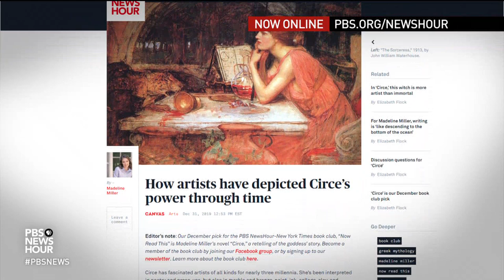'Trust Exercise' author Susan Choi on power dynamics and timely fiction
Susan Choi’s novel “Trust Exercise” takes place in a high school for the performing arts in an unnamed southern city. But the subjects examined, including consent, power and memory, are universally relevant. “Trust Exercise” won the 2019 National Book Award for fiction, and Jeffrey Brown spoke with Choi at November’s Miami Book Fair about why she decided to set the story in a high school.